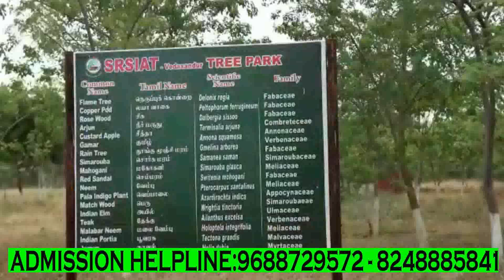SRS Institute of Agriculture and Technology Dindugal Review In Tamil For Admission